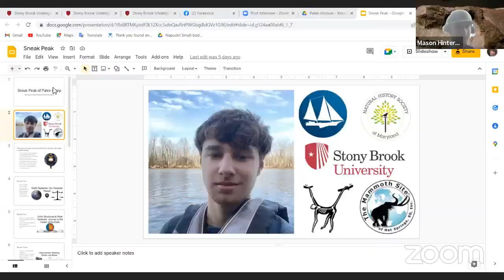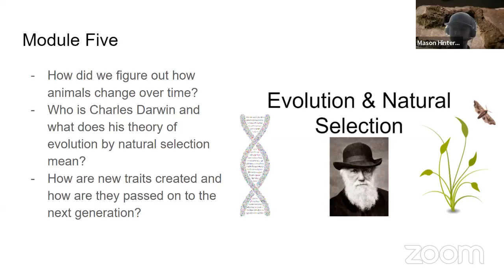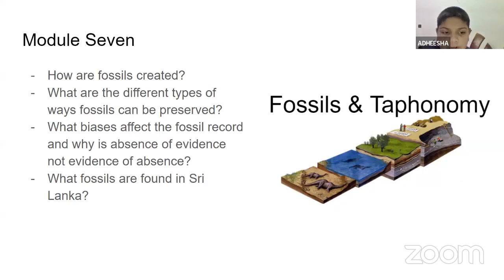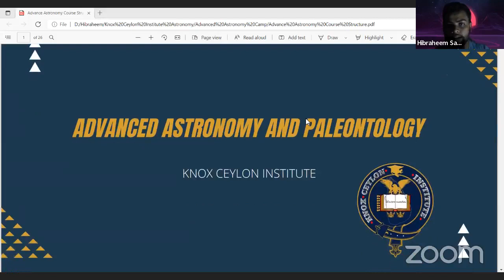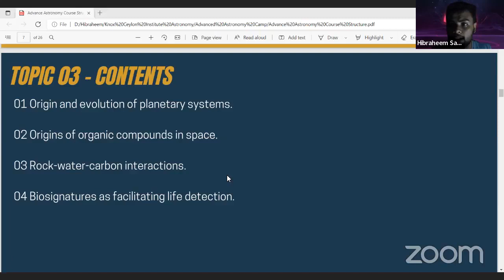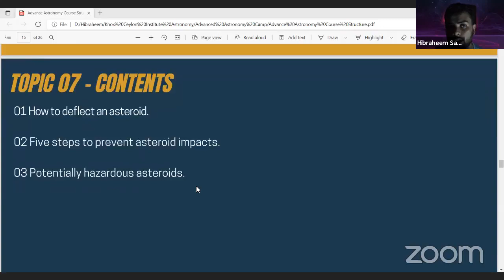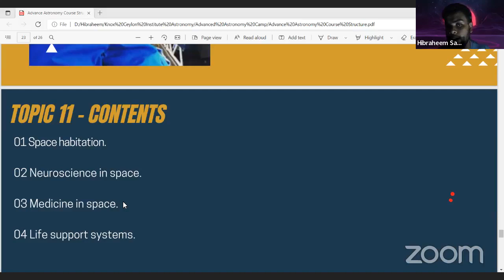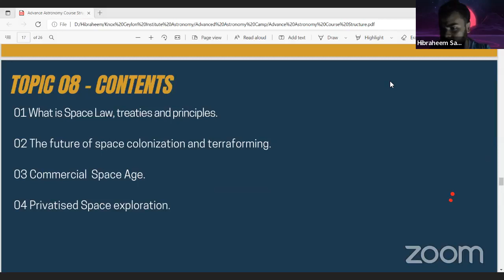Advanced Astronomy & Paleontology - Preparatory Session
Speaker: Mason Hintermeister
(Aspiring Paleontologist)